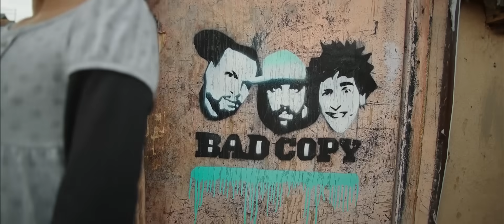bad copy - esi mi dobar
veliko hvala clanovima srpskih airsoft klubova i kotezanima, kao i the code-u i mediaplus produkciji
rezija: djolodjolo
direktor fotografije: luka milicevic
organizacija: bojan pivas
sminka: ana acimovic
kostim: katarina ciglic
stensili: tkv
pirotehnika: duda piros
kolor korekcija: nikola mrdalj
i jos puno ljudi koji su se cimali sa nama :)